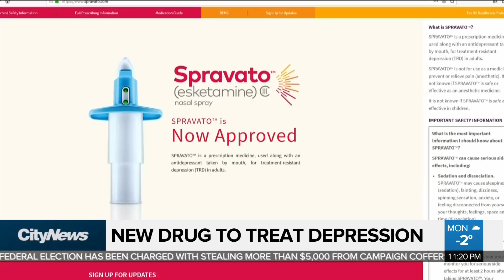New drug to treat depression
St. Michael's hospital in Toronto is conducting a clinical study of Ketamine in nasal spray form - a drug used to treat depression that is currently only administered in Canada intravenously. Maleeha Sheikh reports.